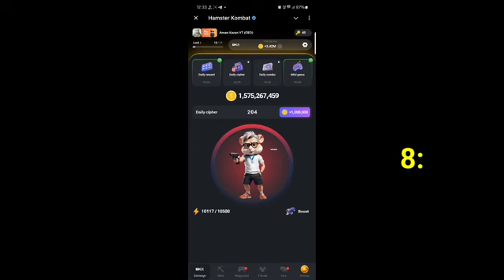Hamster Kombat Daily Cipher Code 24 August 2024 |Hamster Kombat Morse Today Code 24 August 1 M Coins